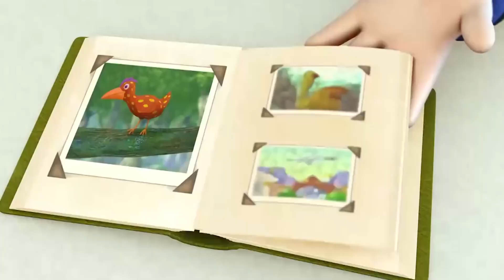Oui Oui Officiel | Oui Oui sauve la disco fête |Dessin Animé Complet En Francais | NOUVEAU ÉPISODE